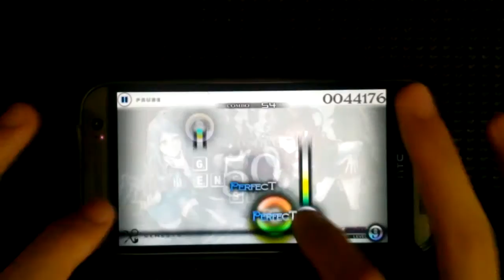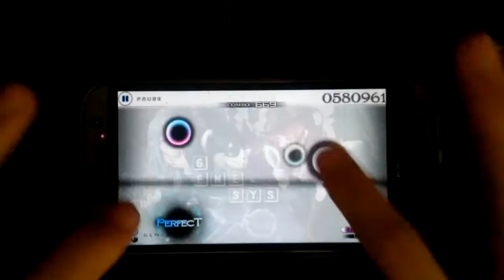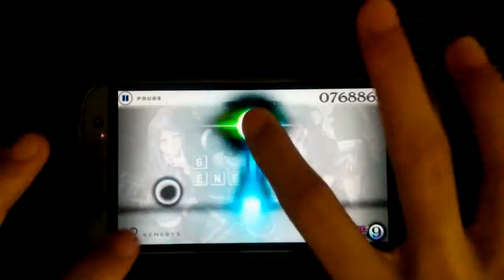Cytus Genesys hard MM hands camera